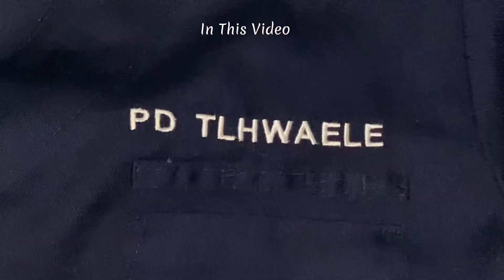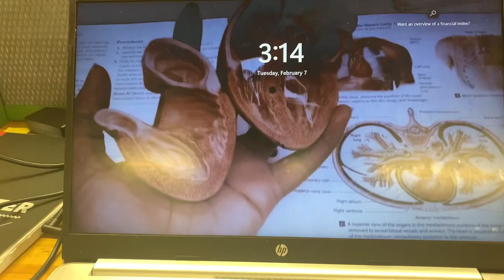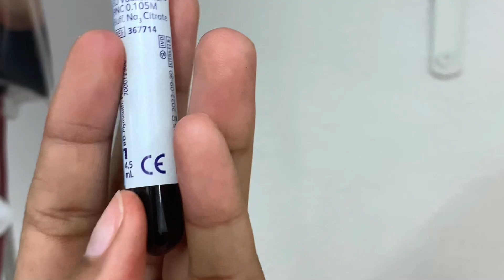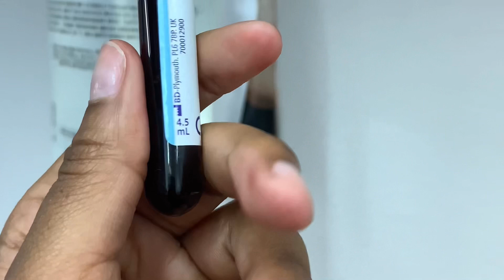Medicine Diaries🩺 Crossnighting | New Scrubs ✨ OSCE Preparation | Learning Methods Of Drawing Blood